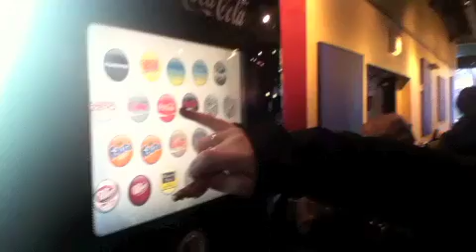Monday is Having Technological Difficulties BUT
Monday brings you a recap of beckoning of lovely!